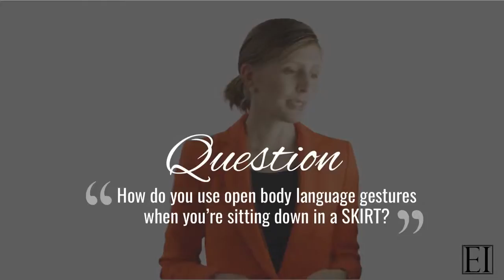CONFIDENT BODY LANGUAGE TIPS: How to Be a More Confident, Powerful Woman in Business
CONFIDENT BODY LANGUAGE TIPS: How to Be a More Confident, Powerful Woman in Business. Many business women (and men) want to project more confidence at work. The easiest way to do this is through your body language. In this video, I share with you body language tips so you can project more confidence and power in business situations.

⇒ ⇒ ⇒ Check out this newer video here: “CONFIDENT BODY LANGUAGE IN THE WORKPLACE: Power Poses for Increased Confidence in the Office”

Specifically, I talk about how to use confident, powerful body language when you’re sitting down during a business meeting.

⇒ ADDITIONAL RESOURCES:
► 🌟 Get my UDEMY course, POWERFUL, CONFIDENT BODY LANGUAGE FOR WOMEN (at a DISCOUNT) to learn all the body language gestures you need to know to increase your confidence in business situations

KARA'S PODCAST
🎙 Listen to The Leadership Pod on the podcast platform of your choice

✍️ BUSINESS
♥ Business Card Case: Women Men
♥ Laptop Bag

💻 TECHNOLOGY
♦ MacBook Pro 13"
♦ Sony Headphones
♦ Toshiba Hard Drive
♦ Blue Light Glasses
♦ Laptop Stand
♦ Laptop Light Bar
♦ USB Hub

📚 BOOKS
✔ How to Win Friends and Influence People

🛀 SKINCARE
♥ Colorescience Tinted Sunscreen
♥ Avene Eau Thermale
♥ Cerave Hyaluronic Acid Serum
♥ La Roche-Posay Toleriane Moisturizer
♥ La Roche-Posay Toleriane Hydrating Cleanser
♥ Kenzo Flower Perfume